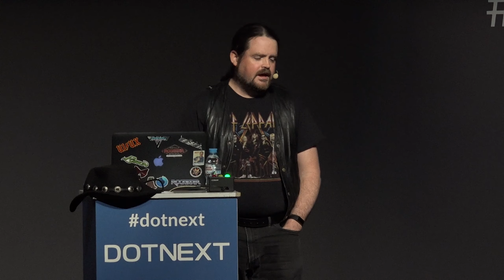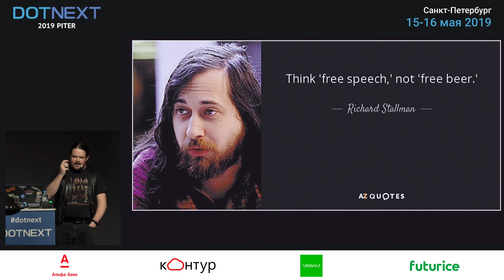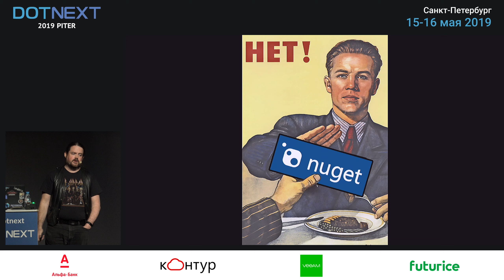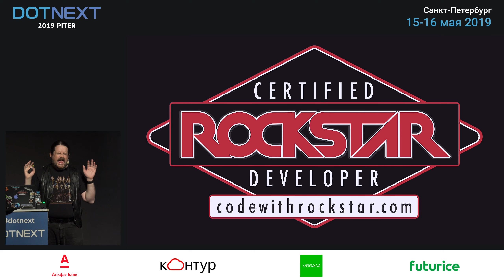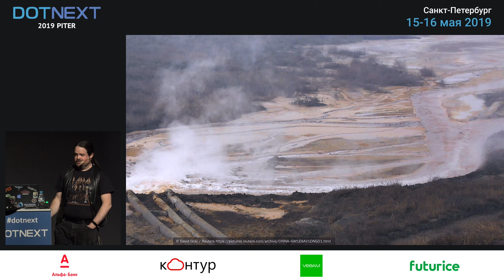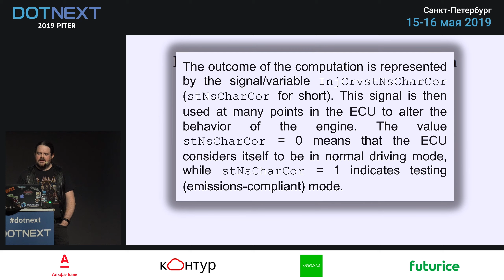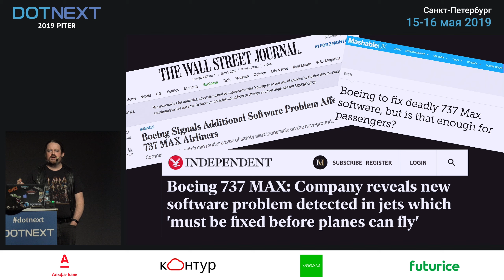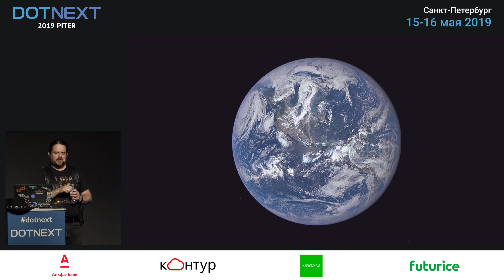Dylan Beattie — The cost of code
Coders write code. That's what we do. We write functions and classes and modules — and amazing things happen! With a few keystrokes we can solve complex calculations, find hidden patterns in the data of our everyday lives, and send information flying around the planet at the speed of light.

The world uses our code to book flights, pay taxes, talk to friends and family… and before too long, our code might be driving cars, diagnosing illnesses and convicting criminals. Code runs the world. And when our code goes wrong, the solution is almost always… more code. We ship countless lines of code every day — and, in these days of smartphones and networks and IOT, a single line of code could be running on millions of devices within minutes of us deploying to production. But have you ever stopped to consider the real cost of those lines of code? That code you write today could end up running in production for years, maybe decades. It'll become one small part of a giant global codebase that's using literally trillions of processor cycles and hundreds of billions of kilowatt-hours of electricity every year. A codebase that's hiding countless vulnerabilities, flaws and dependencies. A codebase that's driving users to buy millions of new laptops and smartphones and tablets every year because the old ones are too slow, or won't run the latest apps. A codebase that is literally changing the world we live in — and not always for the better.

In this talk, Dylan Beattie will take a fresh look at the cost of the code we're shipping every day. What's the real cost of code — to our organisations, to our society, to our environment? How can we help our teams and users understand that cost? And what can we do to reduce it?